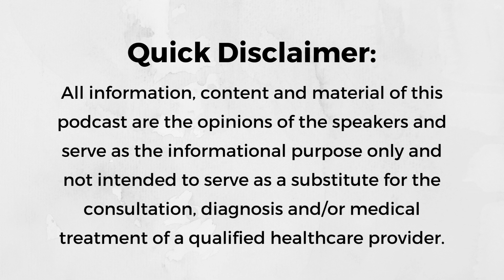Episode 223: Hiring Done Right with Hallie Bulkin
Welcome to our exciting new mini business series on the podcast! In this episode, we’re diving into one of the most popular topics in the business world: hiring.

Join me as I share my experiences as a business owner in both the online and offline space, tackling some of the common challenges my clients have faced when it comes to hiring. I’ll also provide helpful tips for those of you looking to start your own private practice.

In this episode, we’ll explore the pros and cons of hiring employees versus independent contractors—a question I frequently receive. It’s an important consideration for anyone venturing into the business world.

This episode is just the beginning of our mini series, so if you’re interested in starting your own practice or business, be sure to tune in. It’s a must-listen for valuable insights and practical advice.